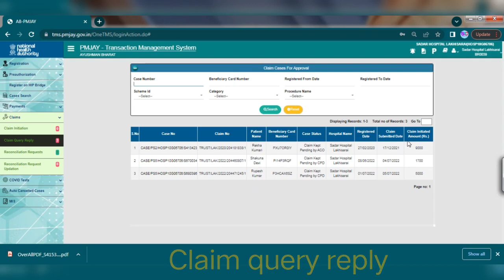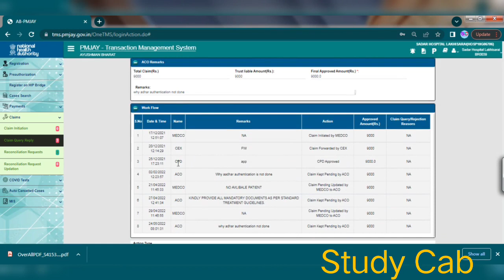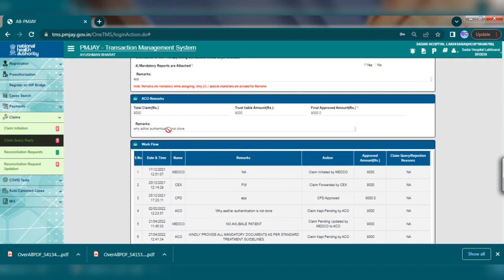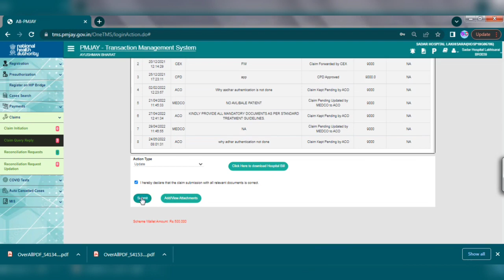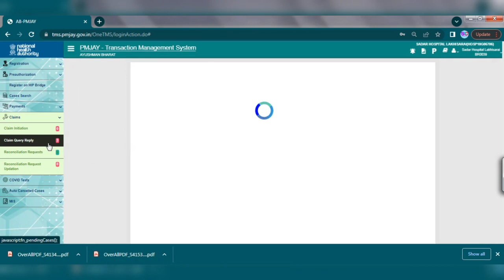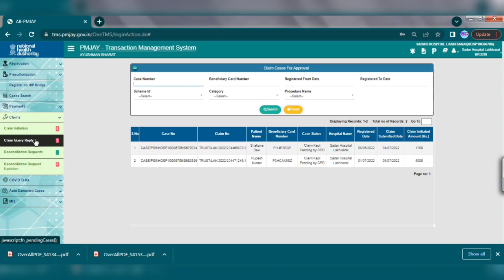TMS#09: Claim query ll आयुष्मान भारत के तहत दावा प्रश्न ll Studycab...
Health department : इस वीडियो में आयुष्मान भारत के तहत दावा प्रश्न के बारे में बताया गया है l

Diffenrent links of Ayushman Bharat links : -

# TMS#08: Claim submission under Ayushman Bharat.

# TMS#07: Patient discharge under Ayushman Bharat

# TMS#06: Preauth Query under Ayushman Bharat.

# TMS#05: Preauth cancellation under Ayushman Bharat

# TMS#04: How to do preauth under Ayushman Bharat

# TMS#03:Registration cancellation Ayushman Bharat

# TMS#02:Patient Registration under Ayushman Bharat.

# TMS#01 : Dashboard and features

 # Migrated Arogya Mitra login BIS 2.0

 # How to make Ayushman card BIS 2.0

 # How to download Ayushman card BIS 2.0

# How to search beneficiary vill/city wise BIS 2.0

# Mantra biometric updates for window 10 ll मंत्रा बायोमेट्रिक अपडेट window 10 :-

# Links for mantra biometric software :-

# Ayushman Bharat ,Bihar

     * State team, Ayushman Bharat, Bihar :-

     * District team, Ayushman Bharat, Bihar :-